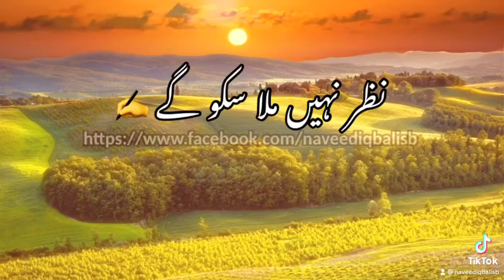Arooj Main Lehja Dheema ( Naveed Iqbal Urdu Poetry )